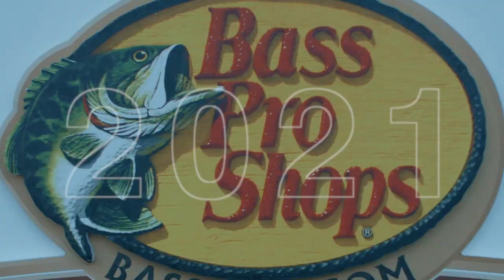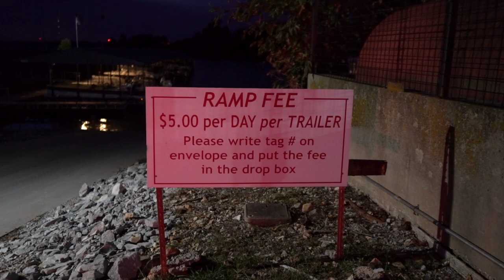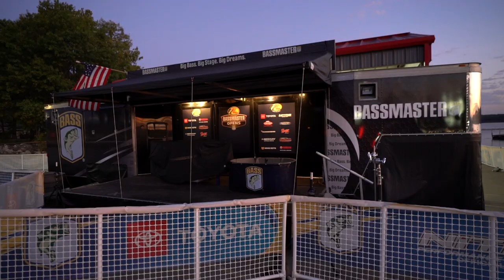Grand Lake - Bassmaster Central Open - #3 (Season Two: Black and Blue EP. 9)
Thank you for watching Season Two, Episode Nine in our series Black and Blue where Joel and Greg are chasing their dream of qualifying for the Bassmaster Elite Series through the feeder circuit, the Bassmaster Opens. There are a total of nine opens to make the Elites-- Three in the Centrals, three in the Southerns, and three in the Northerns.

In this episode, we show the tournament footage from the Bassmaster Central Open #3 on Grand Lake.

Make sure to follow and check out:

Greg Mansfield insta: gmansfield_fish
Joel Willert insta: joelwillertfishing

- by GM Outdoors & Sam Sobi